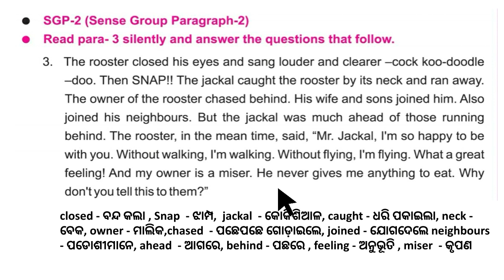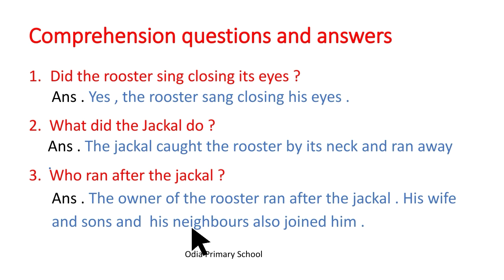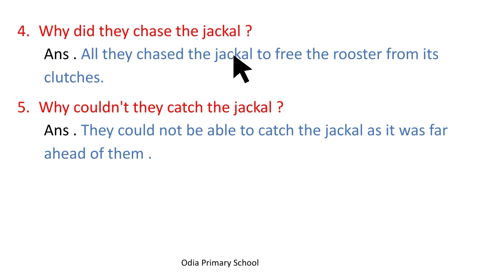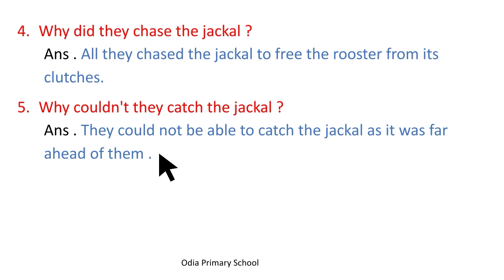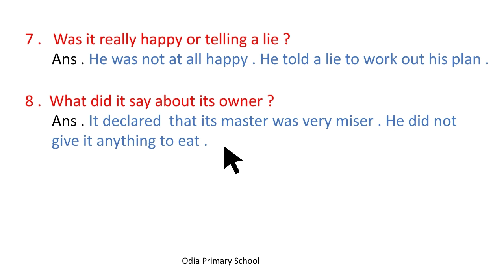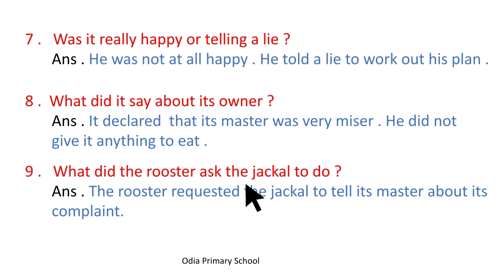THE JACKAL AND THE ROOSTER SGP-2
this chennal provide you all odia medium classes